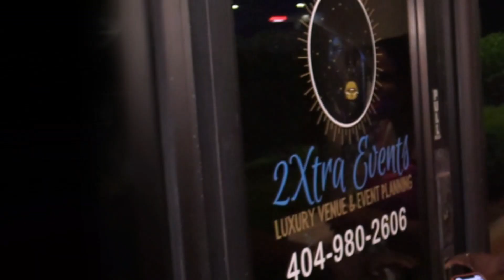When dance was nice Vol.5